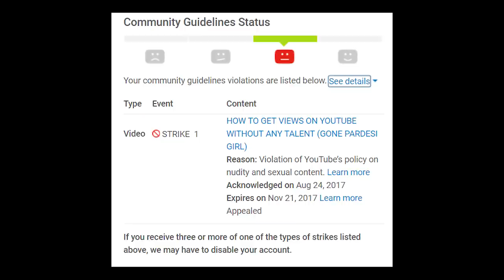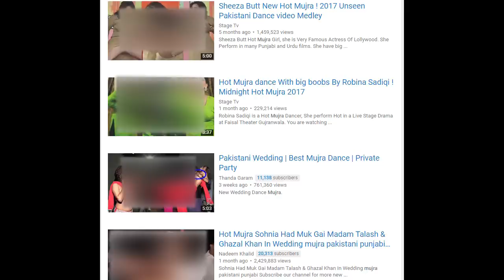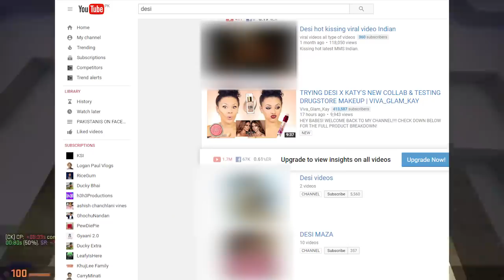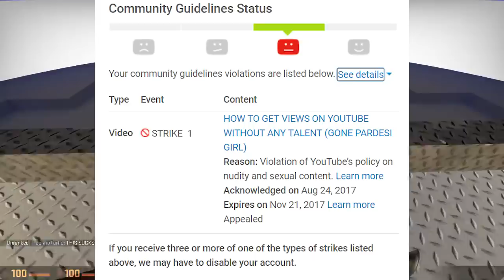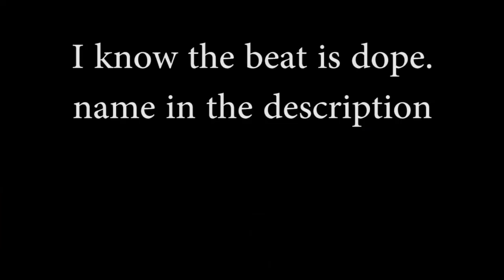AGE RESTRICTION ❤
Lets just hope for the best. Thank you for supporting anyway :)

Some link if you wan't to follow

Ending Song► Fall of jake paul (by logan paul)

FAQ:

PC Specs►

8gb RAM
2.5 TB Hard drive
Nvidia GTX 960 4GB EVGA SSC
MSI G43 Motherboard
Custom casing
Lite on DVD super Drive
550 watt power supply

Mic i use► Blue Snowball

Video Editing Software► Adobe Premier Pro, Adobe After Effects

Time required to make one video► 4-6 days

Internet i used► PTCL 4mb unlimited

Headphones► 100rs Samsung

Keyboard► Old dell

Mouse► Old A4 TECH

Speakers► Colors